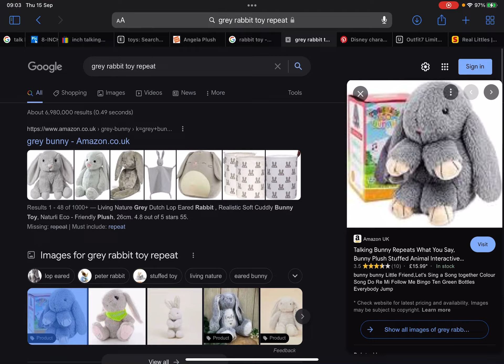For Chuck e animatronic 1999